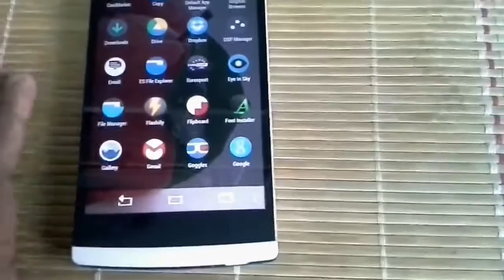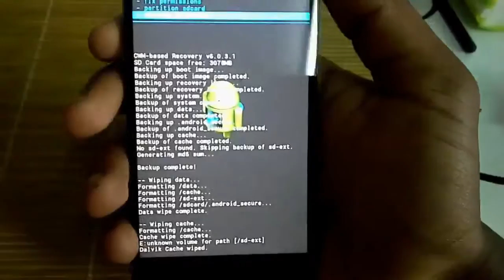Install a rom with cwm on Oppo find 5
Turn on annotations as I update the guides in my videos using them.You may miss out on changes if they are off.For an Android pro you may want to skip this.This is for the new guys.
-Do a backup.
-Do a factory reset/wipe.
-Clear/wipe the cache partition.
-Wipe the dalvik cache in advanced.
-Install zip(rom) from sdcard.